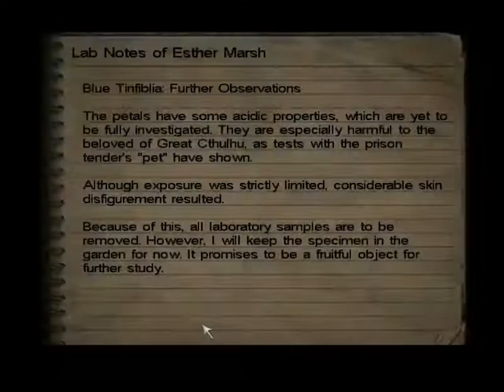Let's Play Call of Cthulhu Part 61: The Crystals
Only with the power of the crystals can you truly heal your chi.